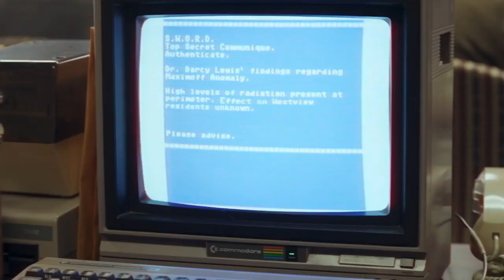Marvel Studios’ WandaVision Episode 5 - Vision wakes up Norm Scene + Trailer | WandaVision 01x05